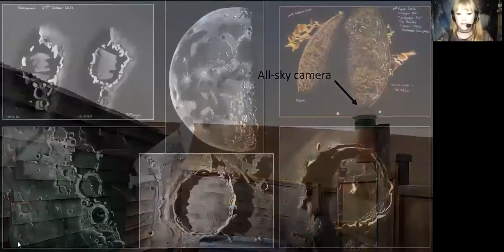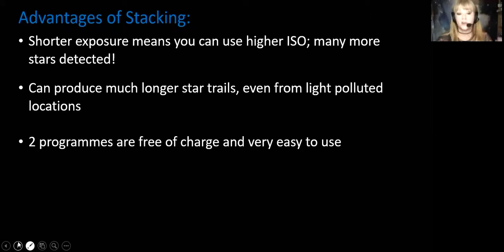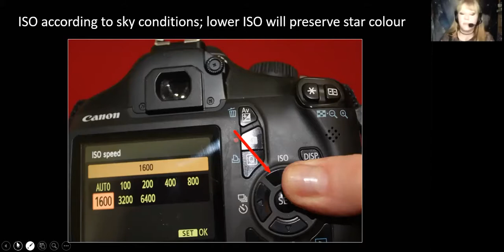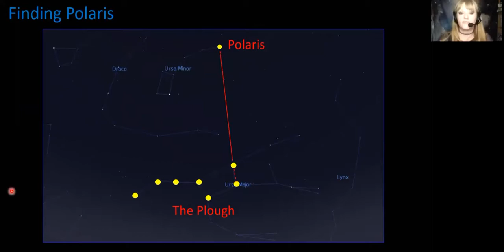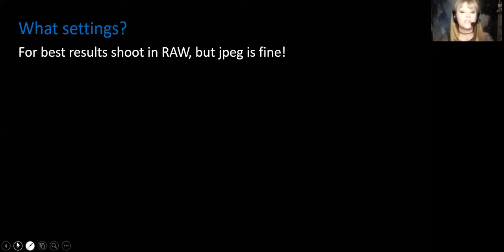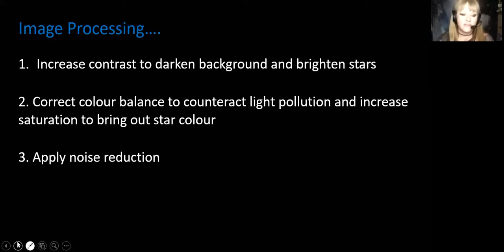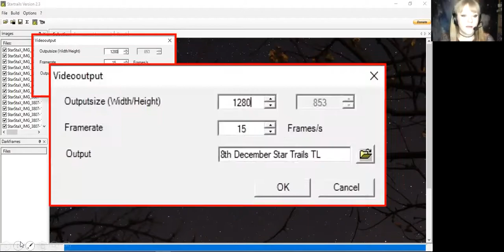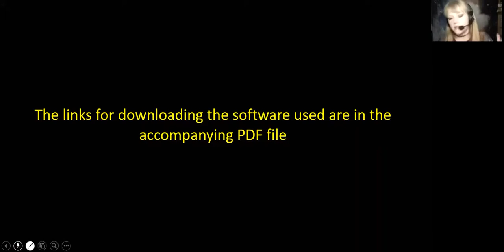13th July 2020, Mary McIntyre, "Creating Stunning Star Trails."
This talk from Mary McIntyre covers how to shoot a star trails sequence, stack the images in StarStaX, basic processing and how to create a timelapse video of your star trails.